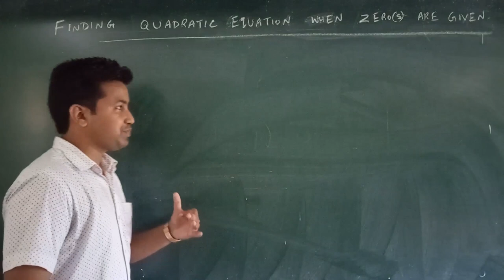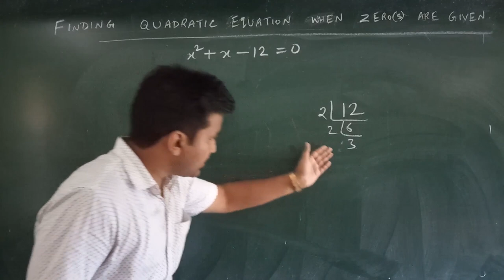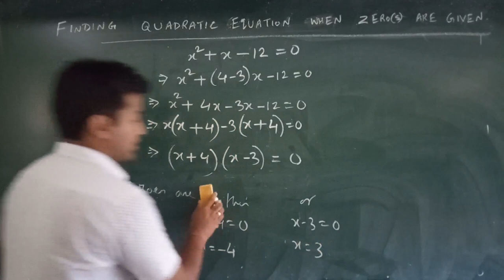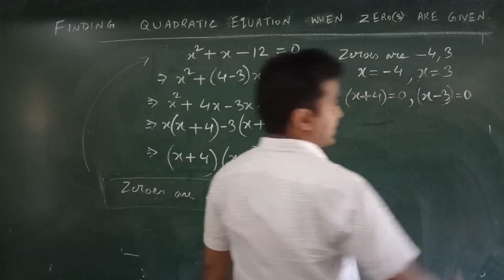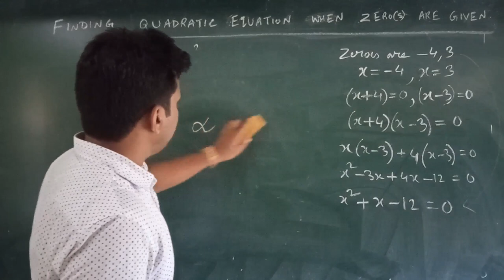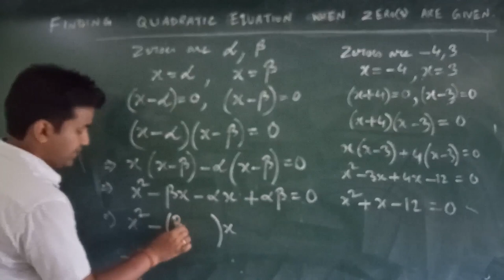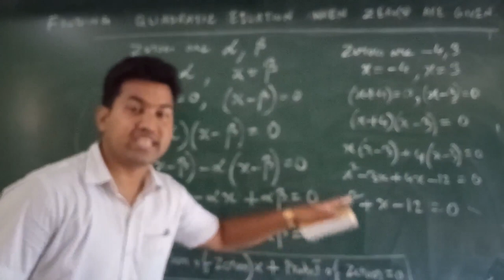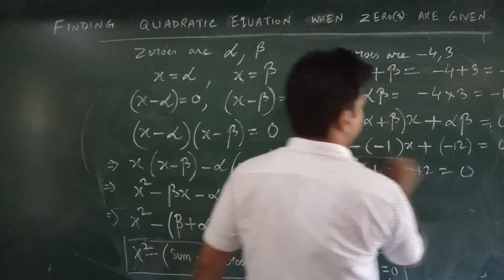Polynomial (finding quadratic equation when zeroes are given.. 16 June 2020.1)